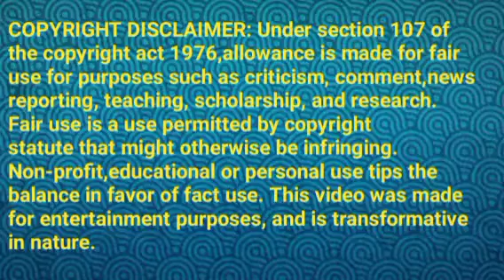வெண்ணிலாவுக்கு சூர்யாவின் பிறந்த நாள் பரிசு||KV Review||02 jun